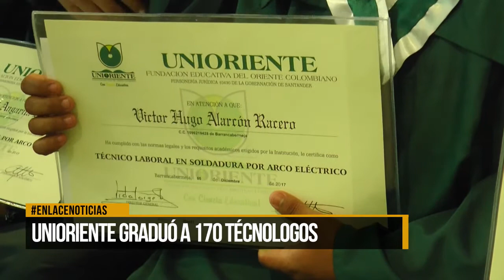Unioriente graduó a 170 técnologos